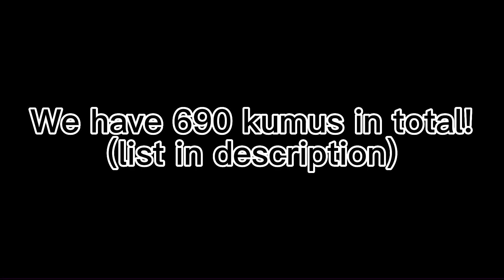My last kumus! (Dw it’s fr this time)